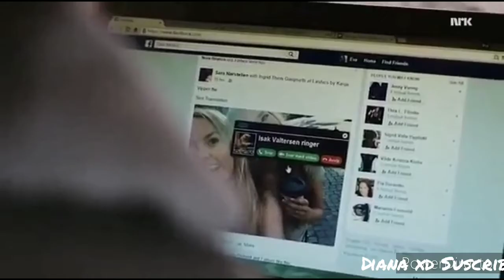Isak & Eva // Skam Noruega S1, T1// Sub Español